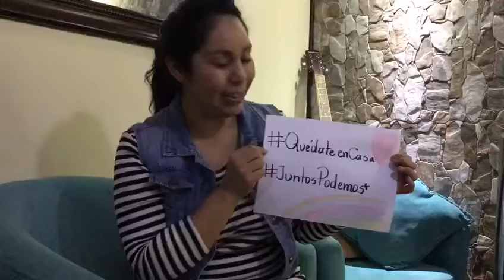Saludo al curso 1°B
En este video, se envía un afectuoso saludo al curso 1°B.
Profesora Jefe: Sandra Calvil.